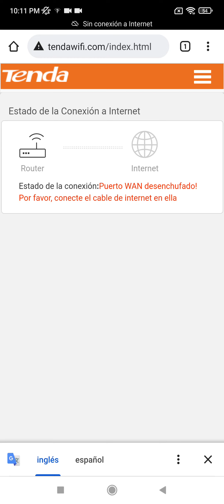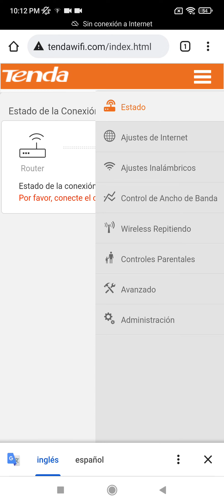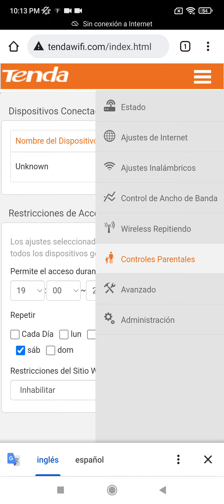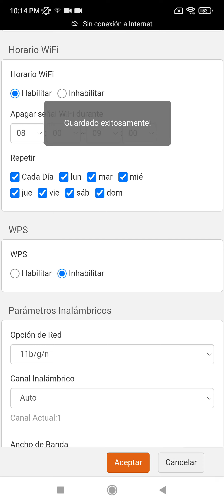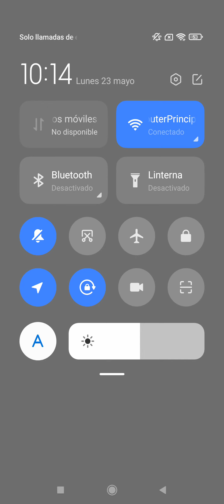Configurar Horario WI-FI - Apagar wifi TENDA - FUTUTEL 📶